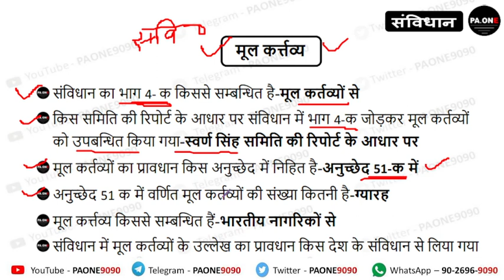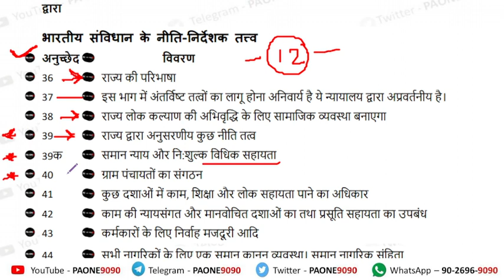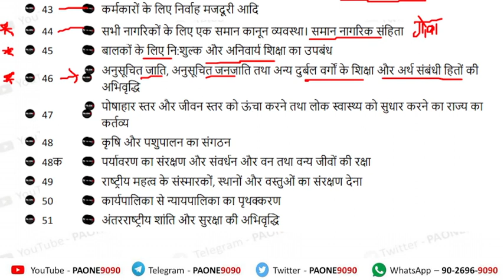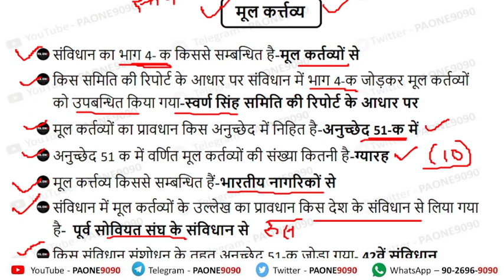Fundamental Duties मौलिक कर्तव्य in Indian Constitution PET + TET + GD POLICE PAONE SIR PAONE9090